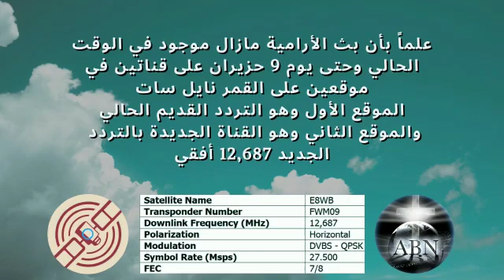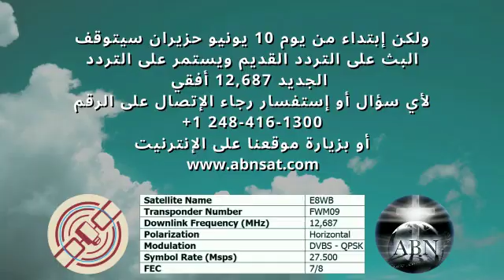إعلان التردد الجديد على النايل سات لشاشة الآرامية